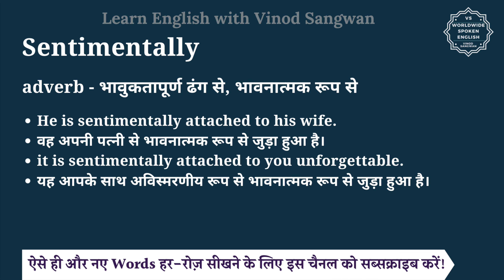Sentimentally meaning in Hindi | Sentimentally ka matlab kya hota hai | English vocabulary words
इस वीडियो में आप Sentimentally का हिंदी में मतलब समझेंगे और साथ में Sentimentally का pronunciation भी सीखेंगें यानि की आप Sentimentally के अर्थ के साथ साथ ये भी सीखेंगें की Sentimentally को कैसे बोले या Sentimentally को बोलने का सही तरीका क्या है |

तो बस एक मिनट में सीखिए Sentimentally को|
Let’s learn Hindi Meaning of Sentimentally in detail.

Sentimentally का हिंदी में अर्थ होता है
adverb - भावुकतापूर्ण ढंग से, भावनात्मक रूप से

Sentimentally को इन उदाहरणों से और अच्छे से समझ सकते हैं
He is sentimentally attached to his wife.
वह अपनी पत्नी से भावनात्मक रूप से जुड़ा हुआ है।
it is sentimentally attached to you unforgettable.
यह आपके साथ अविस्मरणीय रूप से भावनात्मक रूप से जुड़ा हुआ है।